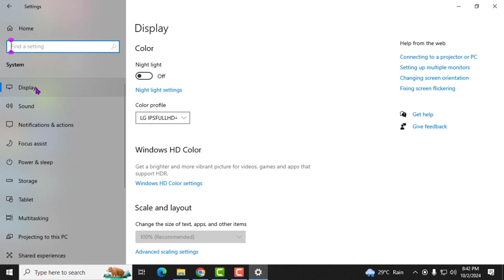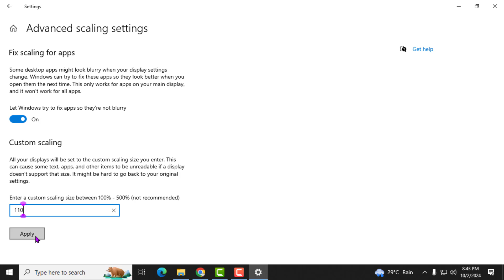How to Change Display Scaling Settings Using Custom Values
Display scaling settings help you adjust the size of text, apps, and other items on your screen for better visibility and comfort. Sometimes, the default scaling options aren't enough, and you may want to use custom values for your display. In this video, we will guide you on how to change display scaling settings using custom values, making your experience more personalized. The step-by-step solution can be found in this video.

- Adjust display scaling in Windows
- Custom display settings for better visibility
- Optimize screen size and clarity
- Windows 10 display scaling adjustments
- Enhance visibility with custom scaling